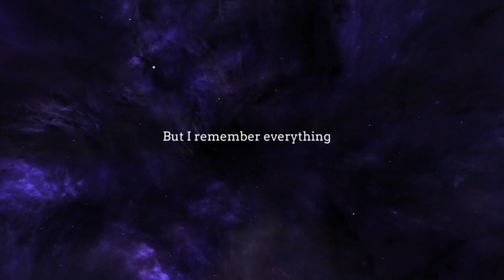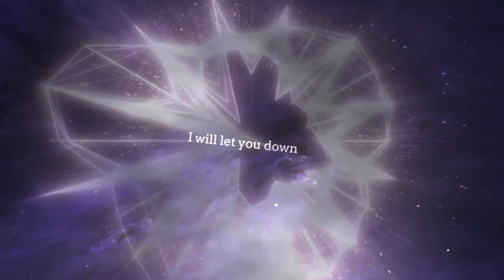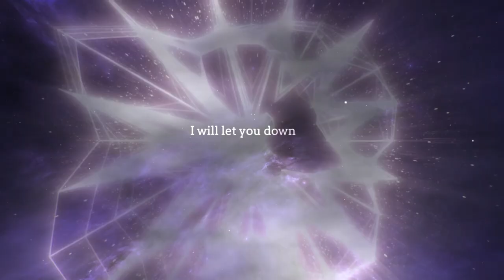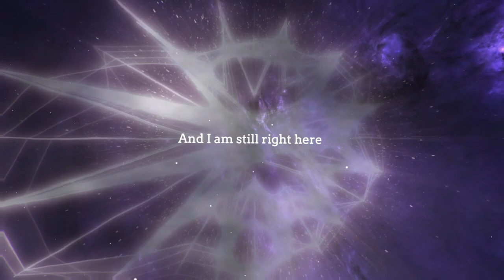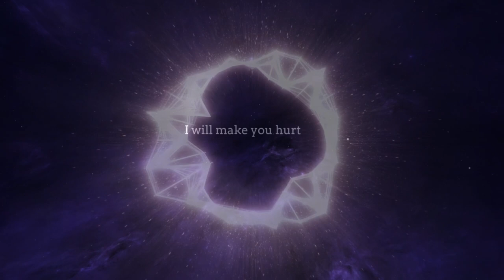HURT - NIN Epic Harmonies Cover by Tricia Fitz (Lyrics)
Written by Trent Reznor
Performed by Tricia Fitz
Recorded, Mixed, and Mastered by Matt Nozetz at Avbury Studios